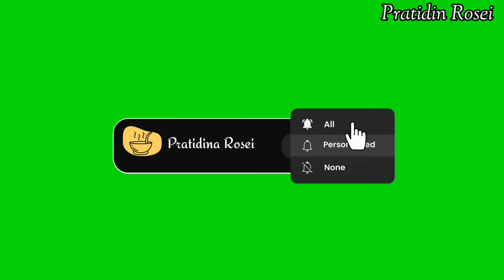ଘରେ ବନାନ୍ତୁ ବିନା ପନିର ରେ ପନିର ତରକାରୀ‼️ସମସ୍ତେ ହାତ ଚାଟିକି ଖାଇବେ‼️Nadia Paneer Tarkari/Odia Tarkari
Your one Like👍 is very precious for me.Thankx for watching..